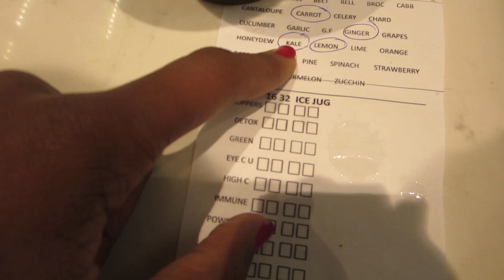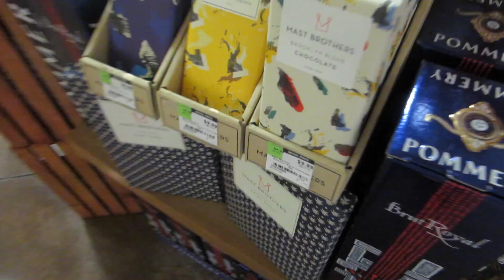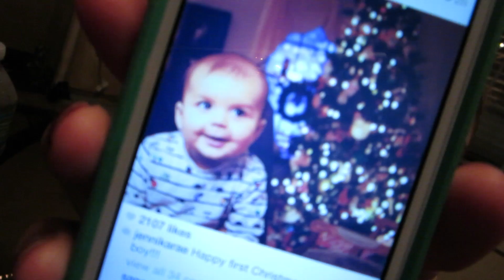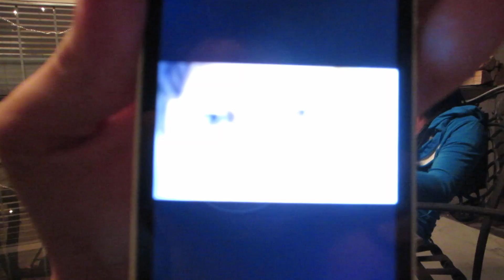TODDLER CLIMBS IN BABY'S CRIB!!!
We're Los Angeles based YouTube Personalities! Also, be sure to follow us and interact with us through the links listed above!